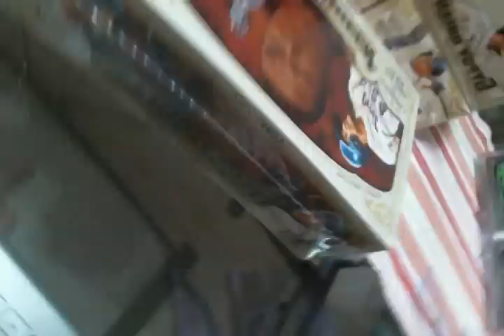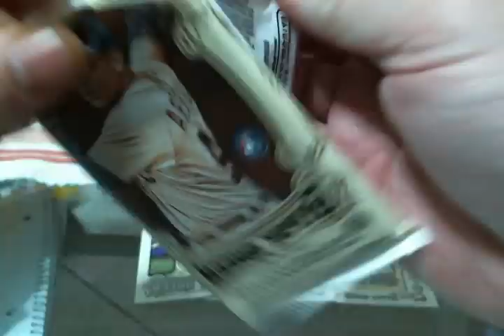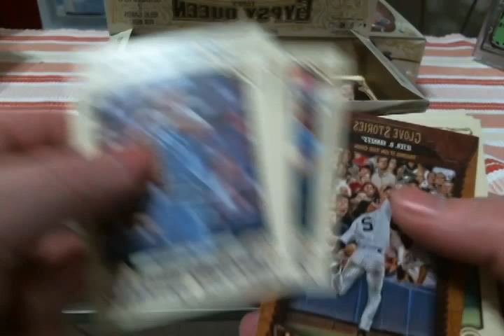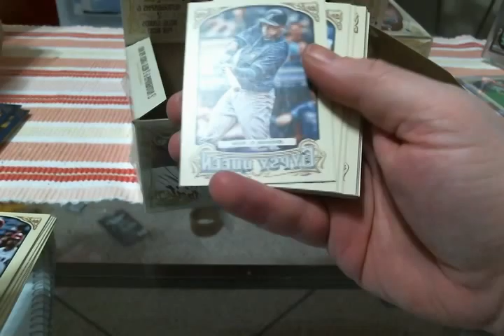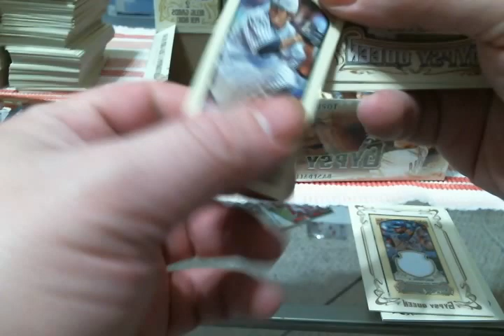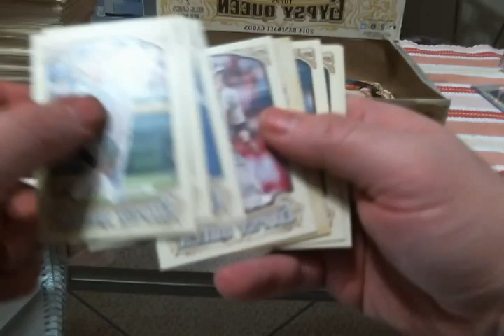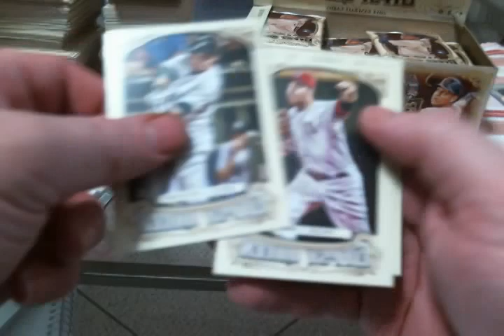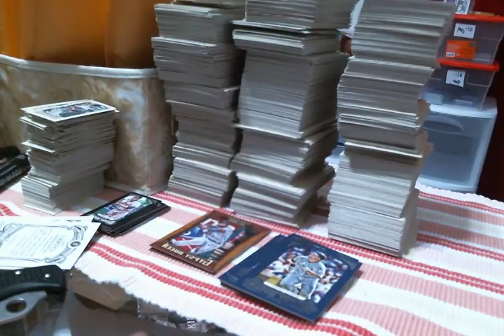SHEPSCLASSICS 2014 Gypsy Queen 5 Box 1/2 Case eBay Break 4/12/14 ***FULL